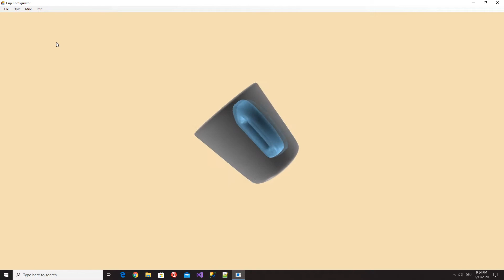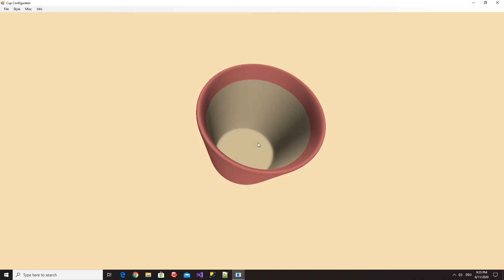20200611 OpenGL Cup Configurator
Orbit controls implemented and more configuration options for colors added.